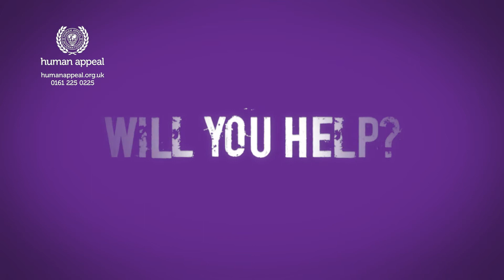Bringing Smiles to Syrian Children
Human Appeal's Na'eem Raza visits a makeshift school for both local children and refugee children. He met some amazingly resilient children who want to gain everything they can from school for their future.